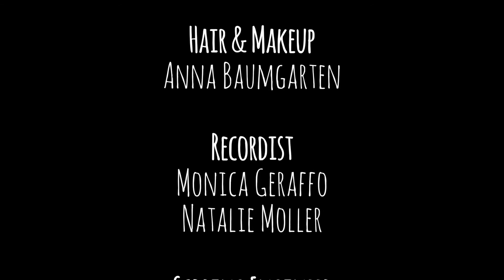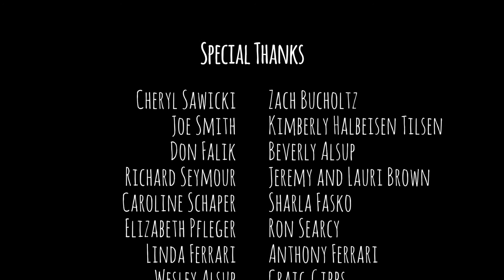Imagine Someone New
Shy Stuart, who never stopped having imaginary friends, struggles between his safe, created world and the risks of reality.

This short film was shown at the Lightworks student film festival in Ann Arbor, MI in December 2013.